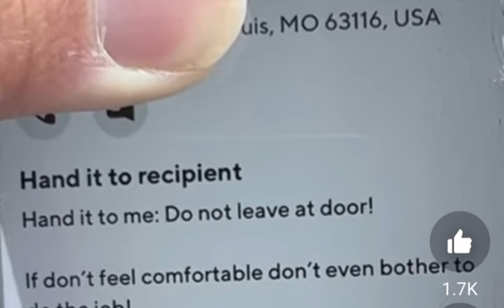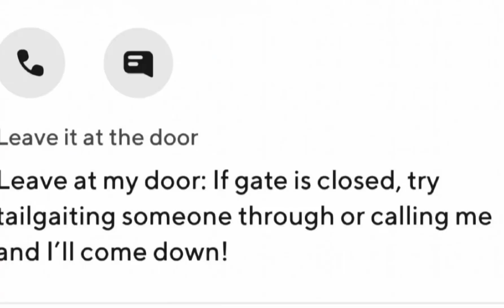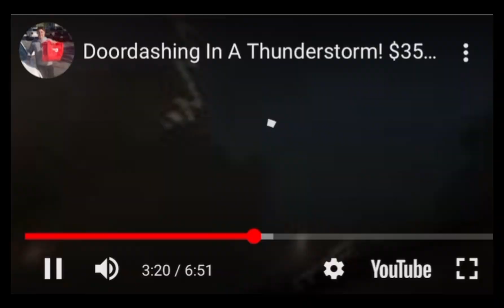5 Things That Every Gig Worker Hates The most!!!